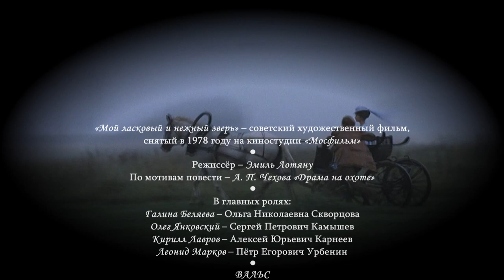МОЙ ЛАСКОВЫЙ и нежный зверь. Е. ДОГА. Вальс /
«Мой ласковый и нежный зверь» – советский художественный фильм, снятый в 1978 году на киностудии «Мосфильм»
Режиссёр – Эмиль Лотяну
По мотивам повести – А. П. Чехова «Драма на охоте»
В главных ролях:
Галина Беляева – Ольга Николаевна Скворцова
Олег Янковский – Сергей Петрович Камышев
Кирилл Лавров – Алексей Юрьевич Карнеев
Леонид Марков – Пётр Егорович Урбенин
Свадебный вальс
Композитор – Евгений Дога (рум. Eugen Doga)
Идея и монтаж видео – @RatianaGR
C любовью и уважением к фильму и его героям!